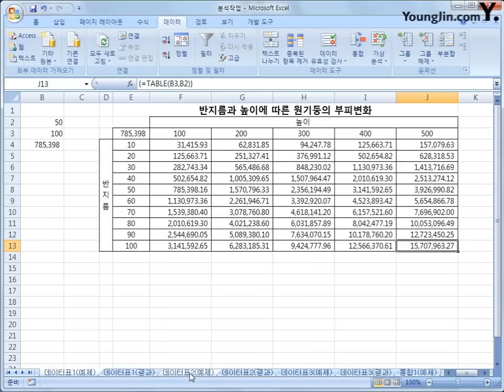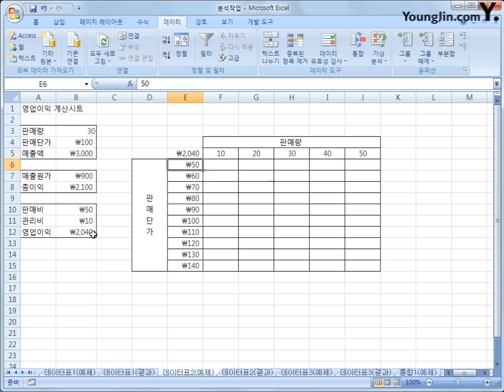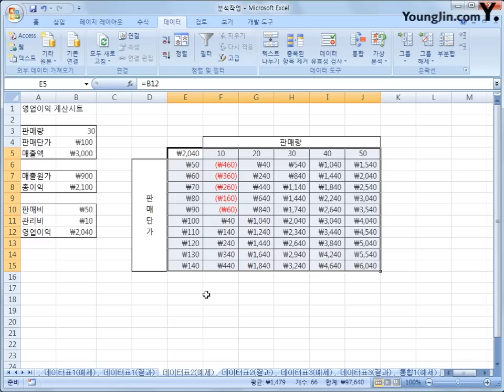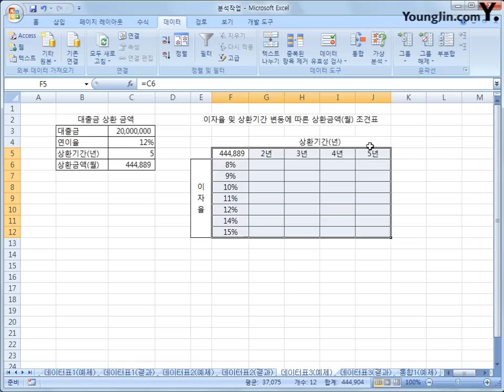3-03 [분석작업] 데이터 표